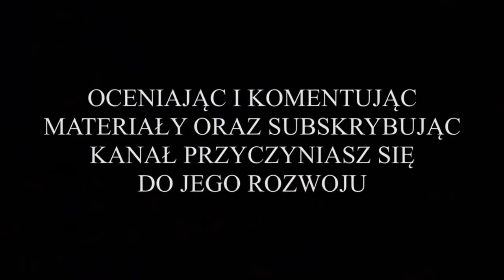⚽️ Mieszko Gniezno vs. Nielba Wągrowiec (bramki z meczu - 4 liga) 25.06.2022r.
Dzięki uprzejmości Mieszka Gniezno...

Z cyklu: "Przeżyjmy to jeszcze raz", wszystkie bramki z meczu 38-mej kolejki 4 ligi (grupy wielkopolskiej), gdzie drużyna Nielby Wągrowiec zagrała na wyjeździe z zespołem Mieszka Gniezno. Był to ostatni mecz, kończący ligę. Gospodarze zagrali w strojach niebieskich, a goście z Wągrowca w strojach żółto-czarnych. Mecz został rozegrany w sobotę 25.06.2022r. o godz. 17:00 na Stadionie Miejskim w Gnieźnie.

Panujący upał bez żadnych wątpliwości dawał się we znaki zawodnikom obu drużyn. Nielba walcząca ciągle o drugie miejsce w klasyfikacji końcowej nie zlekceważyła swojego ostatniego rywala. Zresztą podobnie jak drużyna Mieszka, która na murawę wyszła swoim najmocniejszym składem. To było bardzo wyrównane spotkanie. Oba zespoły miały swoje szanse na zdobycie bramki. Bardziej skuteczna okazała się jednak Nielba, która na prowadzenie wyszła za sprawą Mikołaja Królczyka. Młody Nielbista popisał się potężnym uderzeniem z około 20 metra. Jeszcze przed zakończeniem pierwszej części spotkania Nielbiści podwyższyli wynik. Najpierw w polu karnym Mieszka sfaulowany został Mateusz Rocławski. Arbiter wskazał wapno. Do futbolówki podszedł Rafał Leśniewski, i w 45 minucie meczu było 0:2 dla Nielby.

Po zmianie stron obraz gry się nie zmienił. Obie drużyny próbowały zdobyć bramkę. W 58 minucie spotkania drugą żółtą kartkę otrzymał Damian Garstka z Mieszka, który musiał zejść z murawy. Mogło by się wydawać, że grająca w przewadze Nielba wykorzysta zaistniałą sytuację i dobije swoich rywali z Gniezna, jednak pomimo co najmniej kilku bardzo dobrych sytuacji bramkowych brakowało ich skutecznego wykończenia. W doliczonym czasie spotkania, bramkę kontaktową dla gospodarzy zdobył jeszcze w 90 (+5) minucie spotkania Kacper Zimmer. Zawodnikom Mieszka nie starczyło jednak czasu, żeby zmienić niekorzystny dla siebie wynik. Całe spotkanie było niezwykle zacięte, arbiter główny aż dziesięciokrotnie sięgał po żółty kartonik, z czego trzykrotnie pokazał go zawodnikom Nielby. Złamania nosa doznał również Przemysław Lisiecki.

Ostatecznie spotkanie zakończyło się zwycięstwem Nielby, w stosunku 1:2, dzięki czemu zawodnicy z Wągrowca przypieczętowali zdobycie drugiego miejsca w tabeli rozgrywek ligowych grupy wielkopolskiej 4 ligi.

BRAMKI W MECZU ZDOBYLI:
* w 26 minucie spotkania - Mikołaj Królczyk, bramka na 0:1 dla Nielby;
* w 45 minucie spotkania - Rafał Leśniewski, bramka na 0:2 dla Nielby;
* w 90 (+5) minucie spotkania - Kacper Zimmer, bramka dla Mieszka na 1:2.

WYJŚCIOWA 11-tka NIELBY:
Patryk Łagodziński (br) - Stanisław Jarysz, Michał Gruszka, Przemysław Lisiecki (46'), Mikołaj Ortyl, Mateusz Rocławski (66'), Mateusz Sporek, Mikołaj Królczyk (85'), Rafał Leśniewski (kap.), Mateusz Rozmarynowski (66'), Axel Megger .

ZAWODNICY REZERWOWI:
Mikołaj Słomczewski (br) - Filip Jeneralczyk, Ernest Korek (66'), Jakub Kubiński (85'), Mateusz Błażejak, Łukasz Iskrzyński (46'), Gracjan Wysocki, Mikołaj Dobrzykowski (66'), Patryk Gurda.

WYJŚCIOWA 11-tka MIESZKA:
Patryk Szafran (br) - Michał Steinke, Jakub Hoffmann (65'), Adam Konieczny (60'), Łukasz Bogajewski (65'), Tomasz Bzdęga, Dawid Radomski (kpt. - 82'), Dawid Urbaniak (46'), Miłosz Brylewski, Krzysztof Wolkiewicz, Damian Garstka.

ZAWODNICY REZERWOWI:
Filip Budasz (br) - Adrian Franczak (46'), Jakub Rejniak, Nikodem Szociński (82'), Michał Mól (65'), Kacper Zimmer (65'), Robert Pepliński, Tomasz Kaźmierczak (60'), Stanisław Piotrowski.

MIŁEGO OGLĄDANIA !!!